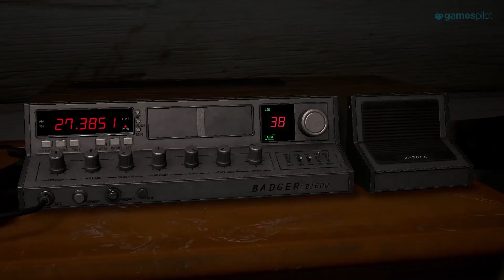FRIDAY THE 13TH: THE GAME Tommy Jarvis Gameplay Trailer (2017) PS4, Xbox One, PC Game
Friday the 13th: The Game ist ein asymmetrischer Multiplayer-Titel, in dem ein Spieler den Killer spielt, während alle anderen versuchen, zu überleben.

Release: Frühjahr 2017